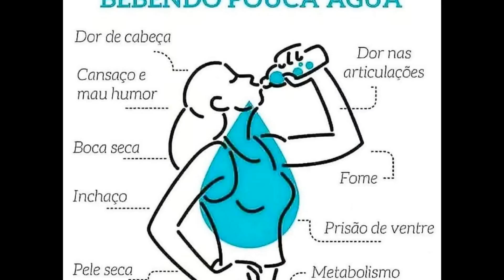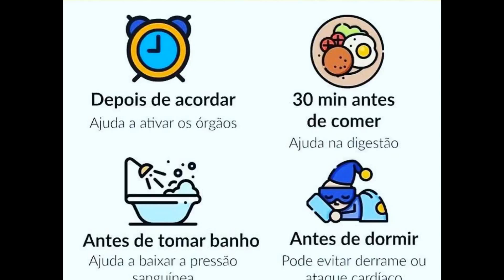DICAS DE SAÚDE/2020/Inscreva-se no canal, dê seu joinha, por favor. Muito Obrigado !!!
CUIDA DO SEU BEM MAIS PRECIOSO SUA SAÚDE !